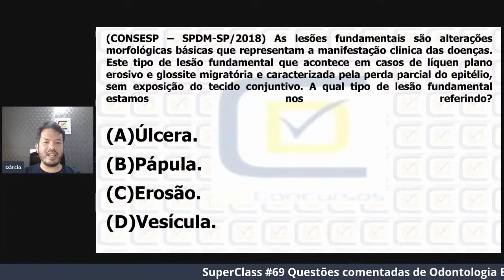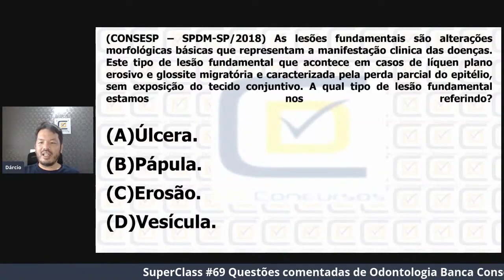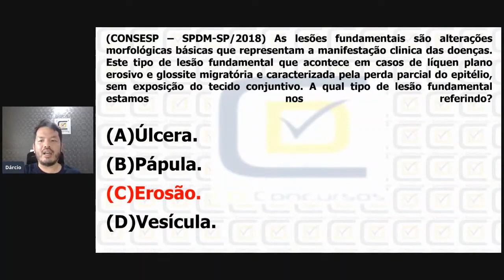Lesão fundamental- CD Concursos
Neste vídeo o Profº Dárcio Kitakawa da CD Concursos comenta uma questão do Concurso de Odontologia da SPDM-SP que foi realizada pela CONSEP